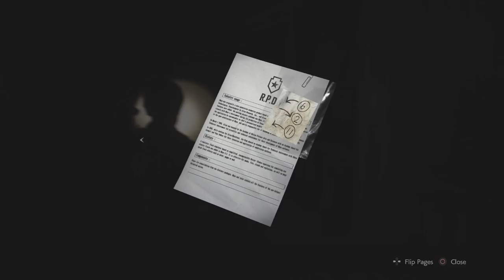Resident Evil 2 Remake - HOW DID WE JUST SURVIVE THAT?! (Part 6)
The Resident Evil 2 Remake takes place On September 29, 1998, two months after the events of the first Resident Evil, most citizens of the Midwestern American mountain community Raccoon City have been transformed into zombies by the T-virus, a biological weapon secretly developed by the pharmaceutical company Umbrella. Our heroes are trapped within Raccoon City as they attempt to find a way out!

🔹 Resident Evil 2 Remake - HUNTED BY THE INFECTED! (Part 5)

🔹 Resident Evil 2 Remake - They Found Us! Most Terriyfing Experience EVER! (Part 4)

🔹 Resident Evil 2 Remake - Exploring The Police Department (Part 3)

🔹 Resident Evil 2 Remake - WE ARE NOT THE ONLY SURVIVORS! (Part 2)

🔹 Resident Evil 2 Remake - Zombie Outbreak In Raccoon City (Part 1)